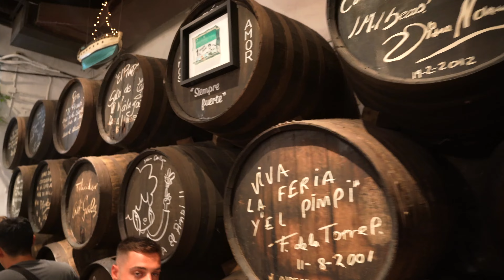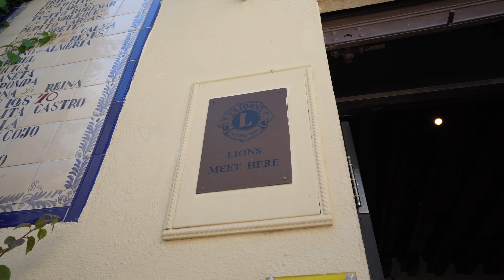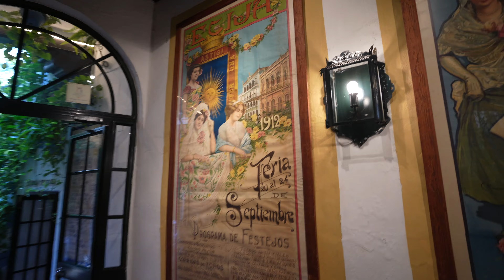Trying MALAGA'S 10 Best Tapas With A Local Food Expert 🇪🇸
Eating some of the best tapas and best restaurants of Malaga with our local food tour expert Hanni Martini. We went all throughout the beautiful city of Malaga, Spain in Andalucia to find the top food dishes and it led us to El Pimpi a famous tapa bar and restaurant that serves some of the best traditional Malagan dishes such as boquerones, croquettes, jamon iberico, and more!